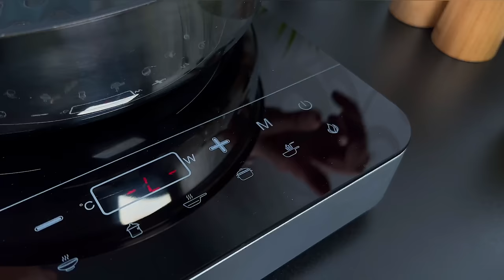Eine Freundin aus Spanien hat mir beigebracht, wie man Zucchini so lecker kocht! ASMR Rezepte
[ ❗ Untertitel sind in verschiedenen Sprachen verfügbar. Bitte wählen Sie Ihre Sprache in den Einstellungen aus.
Tippen Sie auf Mobilgeräten oben rechts im Video auf CC. Klicke auf dem Computer in den Videoeinstellungen auf „⚙️“ und schalte die Übersetzung ein❗ ]

In diesem Video erfahren Sie, wie Sie Zucchini köstlich zubereiten. Rezept für einen leckeren Zucchini-Auflauf. Jetzt müssen Sie nicht mehr darüber nachdenken, was Sie aus Zucchini kochen sollen. Das Rezept mit Zucchini ist sehr gesund und lecker. Zucchini Auflauf. Dieses Rezept für einen Zucchini-Auflauf wird die ganze Familie lieben. Zucchini in einer Duzovka – was könnte schmackhafter und einfacher sein?

Zutaten:
1-1,2 kg junge Zucchini.
1 Teelöffel Salz.
2 Zwiebeln.
Pflanzenöl zum Braten.
1 Karotte.
1 lange Paprika
1 gelbe Paprika.
1 rote Paprika.
Salz.
Gemahlener schwarzer Pfeffer.
3 Eier.
300 ml Milch.
30 ml Olivenöl.
5 Esslöffel / 120 g Mehl.
10 g Backpulver.
2 Knoblauchzehen.
150 g Käse.
Olivenöl.
Dill.
2 TL Sauerrahm.
2 TL Griechischer Joghurt.
2 TL Mayonnaise.
1/4 TL Curry.
1/4 TL süße Paprika.
1/4 TL gemahlener Koriander.
Gemahlener schwarzer Pfeffer.
1 Knoblauchzehe.

Hat Ihnen das Video gefallen?Die beste Dankbarkeit für mich wäre, wenn:
👍 Bewerte das Video und like es! Ich werde sehr glücklich sein!
⌨Schreib einen Kommentar unter das Video oder zumindest nur einen Smiley! Ihr Feedback ist sehr wertvoll für mich!

Wenn Sie Fragen zum Kochvorgang haben, schreiben Sie einfach in die Kommentare und ich werde sie gerne beantworten!

Klicken Sie außerdem unbedingt auf die Glocke 🔔, um als Erste neue Videos anzusehen!